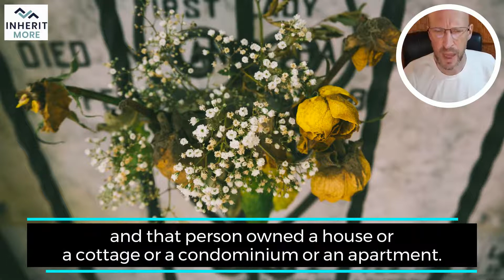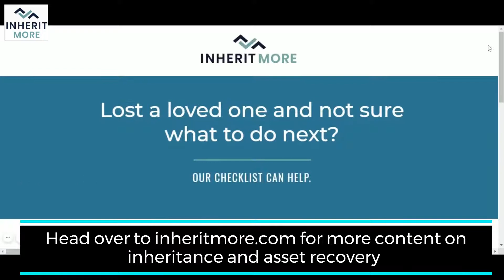Inheriting a Property? How to Avoid Foreclosure.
You’ve inherited a house 🏠

You may be thinking of selling it and getting some money 💰

You may be thinking of keeping it

No matter, even before anyone files court 🏛️ papers 📜 to settle the affairs, there is something you must do

You must make sure that someone is paying 💸 the mortgage

You must also make sure that someone is paying 💸 the property taxes

Don’t worry, whoever pays those will get their money 💲 back

To not do so, though, causes a risk that the sheriff 👮 or bank 🏦 will foreclose on the property